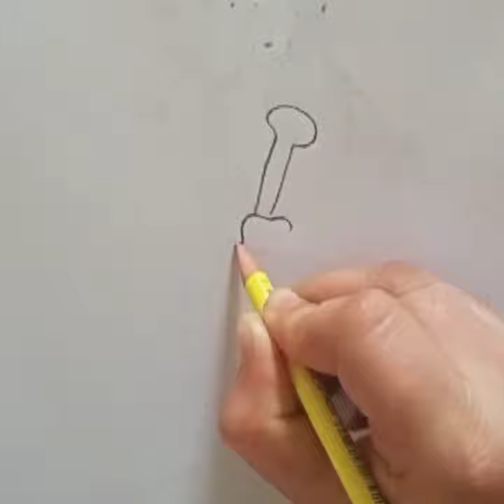बच्चों को हनी जार ड्रॉ करना और कलर करना सिखाइए, honey jar draw and colour for kids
पेंसिल ,गुलाबी, पीला, नारंगी कलर,